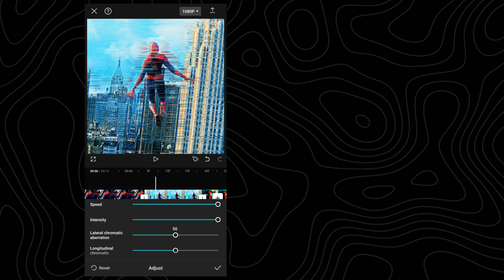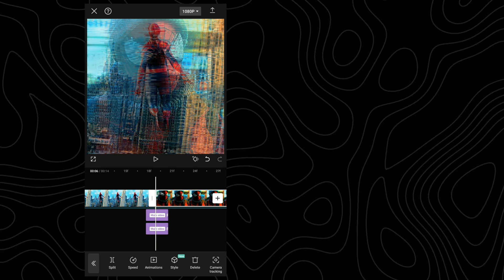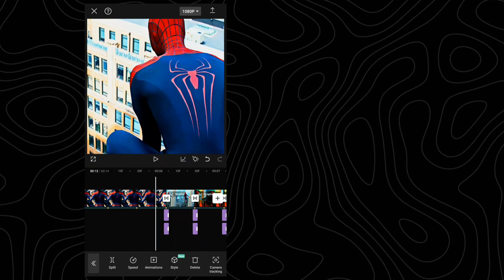Capcut Smooth Transition Tutorial